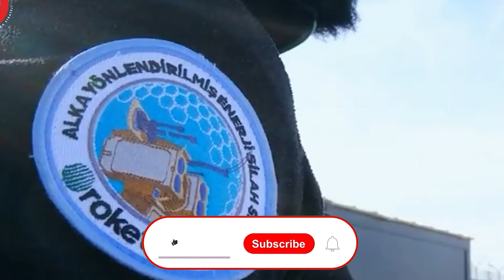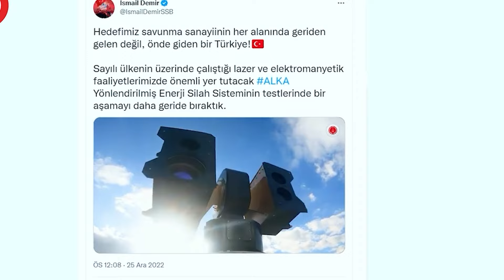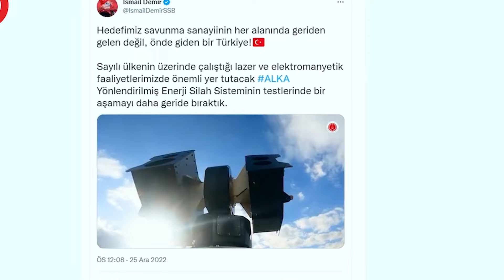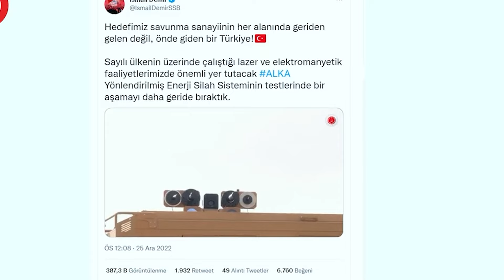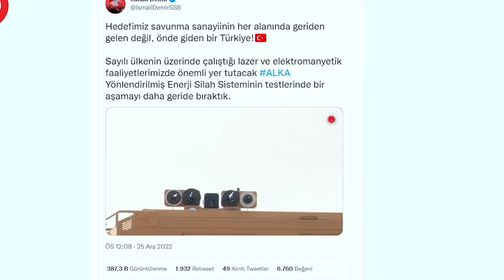تركيا.. منظومة "ALKA" هل تنجح في اعنراض مسيرات اسرائيل؟